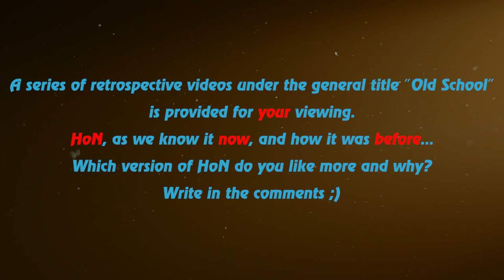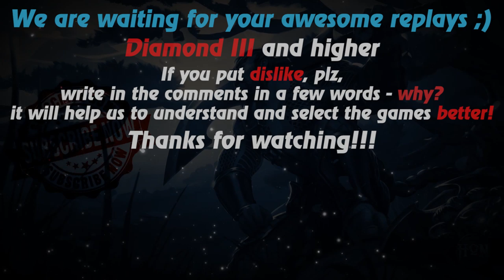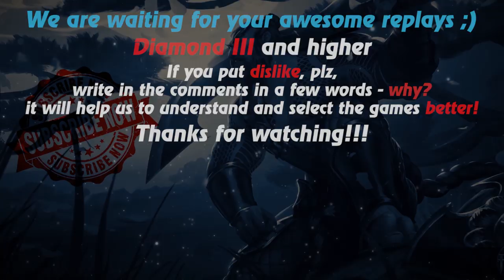HoN replays - Swiftblade - Immortal - 🇻🇳 prince_n0mad Gold I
Watch a new hon replays by Replays HoN team about Swiftblade, who makes Best Kills Streak 22, Quad Kill & ends the game with zero death and 832 gpm!

Game: heroes of newerth, hon
Version: 4.7.8
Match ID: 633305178